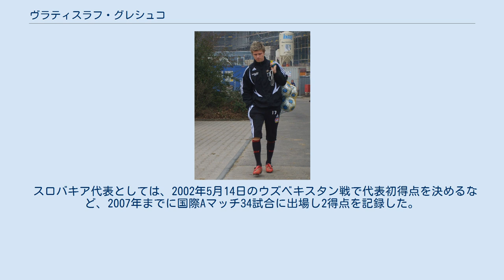ヴラティスラフ・グレシュコ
FKデュクラ・バンスカー・ビストリツァの選手
インテル・ブラチスラヴァの選手
FO_ŽPシュポルト・ポドブレゾヴァーの選手
ヴラティスラフ・グレシュコ（Vratislav Greško、1977年7月24日 -）は、スロバキアのサッカー選手。
ポジションはDF（左サイドバック）、MF（左サイドハーフ）。
 グレシュコは1995年にFKデュクラ・バンスカー・ビストリツァで選手キャリアをスタートすると、インテル・ブラチスラヴァを経て1999年にドイツ・ブンデスリーガのバイエル・レバークーゼンへ移籍した。
2000-01シーズンからはイタリア・セリエAのインテル・ミラノへ4年契約で移籍、インテルでは2シーズン在籍しリーグ通算41試合に出場した。
 2002年には同じイタリアのパルマFCへ移籍するが出場機会に恵まれず、イングランド・プレミアリーグのブラックバーン・ローヴァーズへ移籍した。
左サイドバックの適任者を探していた当時の監督グレアム・スーネスの信頼を得たが、2004年12月に前十字靭帯を損傷すると戦線を離脱した。
 怪我の後は出場機会は減り2006年7月の契約期間終了と共にクラブを退団した。
その後、1.FCニュルンベルクを経て2007年7月に古巣のバイエル・レバークーゼンと2年契約を結んだ。
 2011年3月、2年ぶりにプロサッカー選手として復帰し、ŽPシュポルト・ポドブレゾヴァーに加入した。
2015年6月に引退を表明した。
 スロバキア代表としては、2002年5月14日のウズベキスタン戦で代表初得点を決めるなど、2007年までに国際Aマッチ34試合に出場し2得点を記録した。